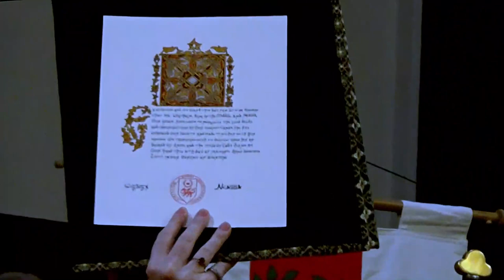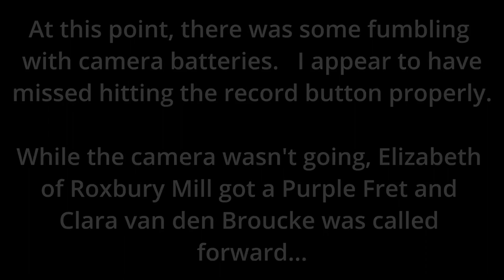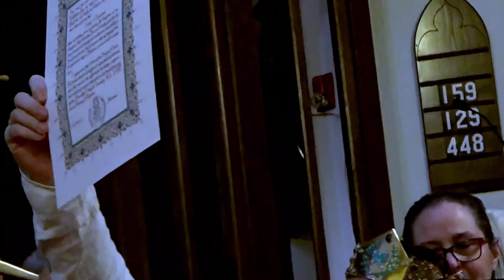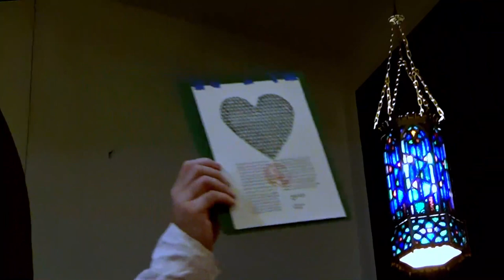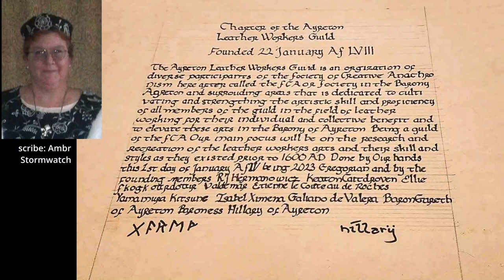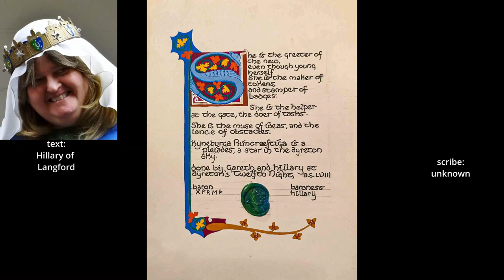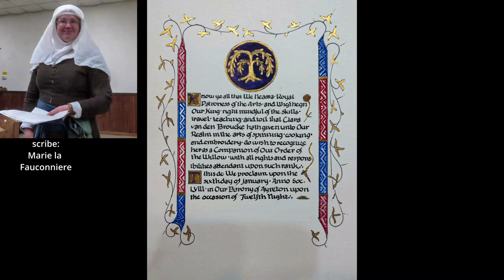Court - Ayreton Twelfth Night 06-Jan-2024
Recorded in the Barony of Ayreton.

01) 00:00:00 Boasting Their Majesties into Court
02) 00:00:43 Inviting in the Baronage of Ayreton
03) 00:01:02 Court Opens
04) 00:01:14 Children's Run
05) 00:02:44 Presentation from the Shire of Ravenslake
06) 00:04:31 Kingdom Court Suspends
07) 00:04:37 Barony of Ayreton Court Opens
08) 00:04:45 Charter for the Ayreton Leatherworkers Guild
09) 00:05:54 Pleiades for Irenie Antioxena
10) 00:07:36 Pleiades for Canay
11) 00:08:58 Pleiades for Kyneburga Rimcraeftiga
12) 00:10:08 Arnora in Skarpa steps down as Armored Champion
13) 00:11:30 Andreas Blackwoode steps up as new Armored Champion
14) 00:13:19 Baronial Court Closes
15) 00:13:27 Kingdom Court Re-Opens
16) 00:13:31 Chivalry Swears Fealty
17) 00:14:16 AoA for Kirk of Ayreton
18) 00:15:45 AoA for Elrick Wildy
19) 00:16:42 AoA for Magnus White-Hair
20) 00:18:04 AoA for Susannah of Tree-Girt-Sea
21) 00:19:34 AoA for Herakleia
22) 00:20:58 AoA for Canay
23) 00:22:33 AoA for Astra Korinthia
24) 00:24:14 Cavendish Knot for Apollonia on Berlichingen
25) 00:26:04 Willow for Clara van den Broucke
26) 00:27:05 Dragon's Heart for Jalida al-Hasanah
27) 00:28:33 Remarks from the Event Stewards, Fern de la Foret and Keaton Caitdroven
28) 00:34:18 Thanking the Scribes
29) 00:33:54 Welcoming the Newcomers
30) 00:36:57 Remarks from Baron Gareth and Baroness Hillary
31) 00:37:37 Remarks from HRH Katalena
32) 00:37:56 Remarks from TRMs Wigthegn and Neassa
33) 00:40:00 Dragon's Heart for Marketa z Prahy
34) 00:42:15 Court Closes
35) 00:42:52 The Scrolls